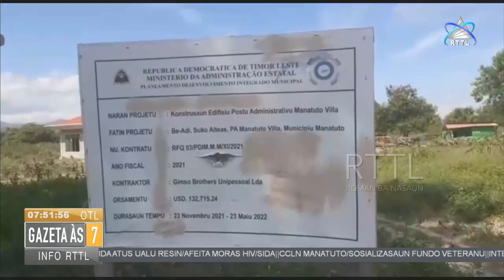Projeto Konstrusaun Administrasaun Posto Manatuto Villa Atinji Porsentu 64